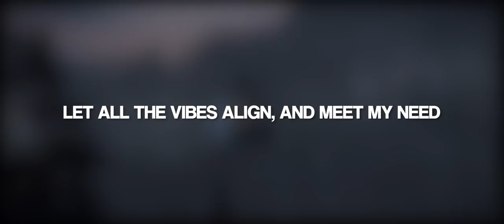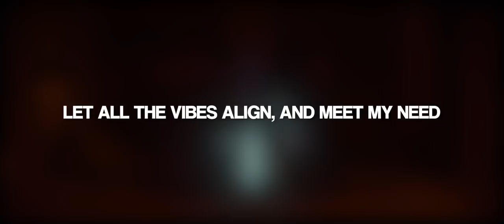Penny Parker - Rude Mountain (Official Lyrics)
and more!